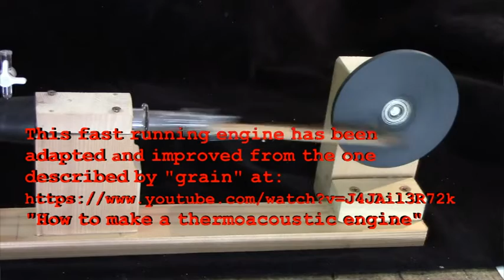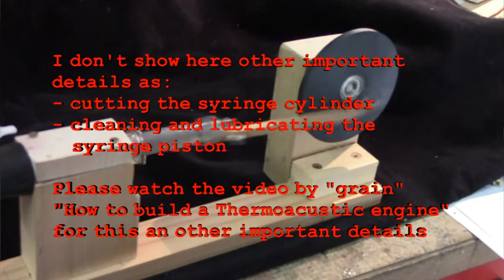Homemade Thermoacoustic Engine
(Adolf Cortel, June 2020). After watching the video "How to make a thermoacoustic engine" by "grain" in Youtube I decided building one of these gadgets.
I have made some changes; some of them are actually improvements, but the basic idea is the one of the previous video.
The physics behing these engines is not a simple one. For those interested in the teory of the thermoacoustic devices, reading the article
Olivier Come, Gaelle Poignand, Guillaume Penelet. Do it yourself: make your own thermoacoustic engine with steel wool or rice. European Journal of Physics, European Physical Society, 2017, 38 (1), and watching their videos is a real pleasure.